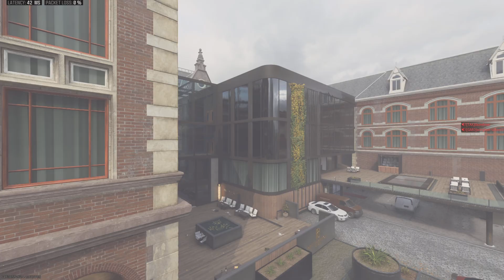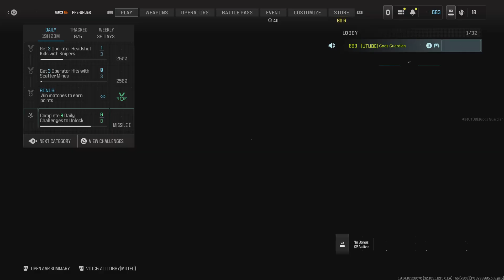Call of Duty_20240615053622